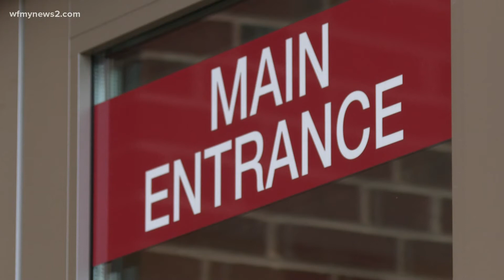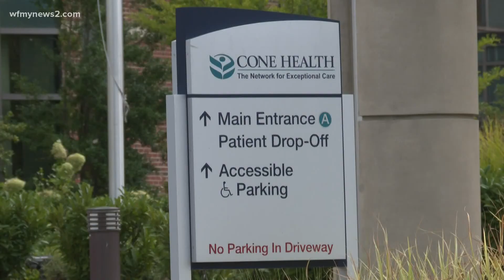Cone Health giving its pandemic workers bonuses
Cone Health is giving $40 million in pay raises and bonuses to employees throughout the hospital.

Employees will get a 3% pay raise across the board and bonuses of up to $750. For those involved in direct patient care, the pay raise would be up to 6% and bonuses of up to $1250. There is a 4% pay raise for clinical and ancillary support staff and a 6% raise for acute care RNs and LPNs. The pay bump is not for people who are already covered by director, executive, or physician pay structures. It will go into effect throughout October.